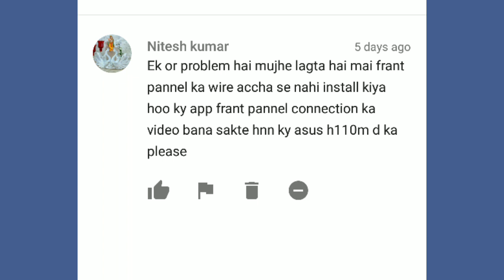Asus H 110M-D Front panel connection step by step [HINDI]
In this video I'm going to show you how to connect asus h 110m-d collegare pin.
Follow this video step by step.